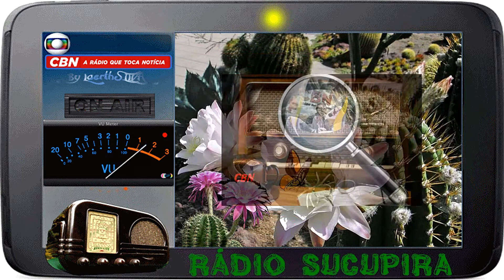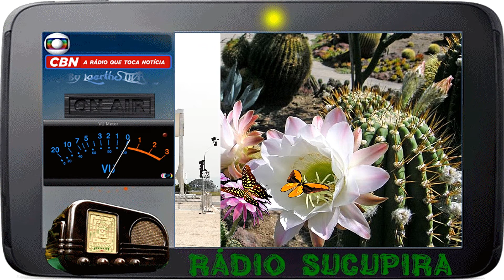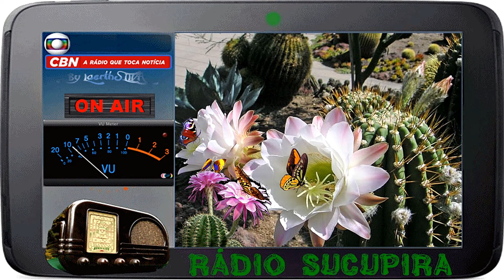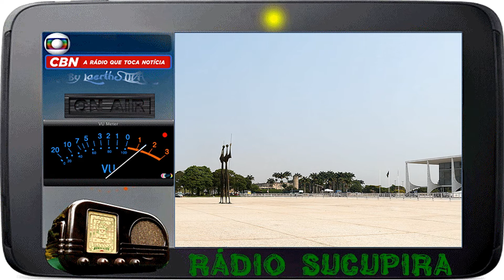Rádio Sucupira by CBN 25MAI2018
♂♀☮♥ ilikeyou RÁDIO SUCUPIRA by @CBNoficial @miltonjung @cassiagodoy1 @RobertoNonato5 @gibraim @cbnbhz Este programa vai ao ar as sexta-feiras